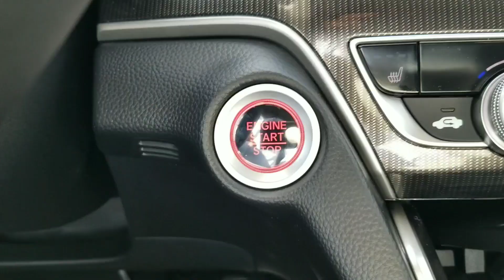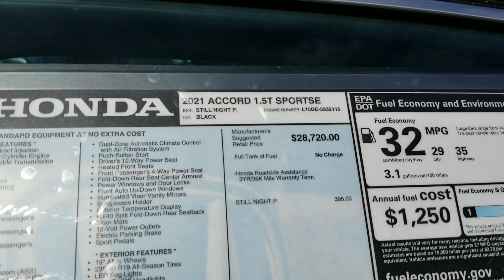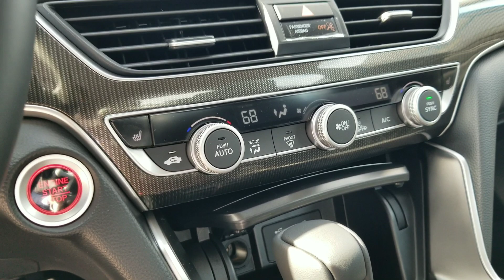2021 Accord Sport Special Edition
Hi every one! This video goes out Roxanne and also Daniel who have been patiently waiting for me to get my hands on a new 2021 Still Night Pearl Accord Sport Special Edition.

Thanks to everyone showing up and supporting the content I put up.

Call the store and ask for Juan: 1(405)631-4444